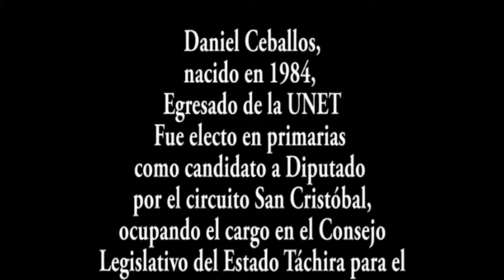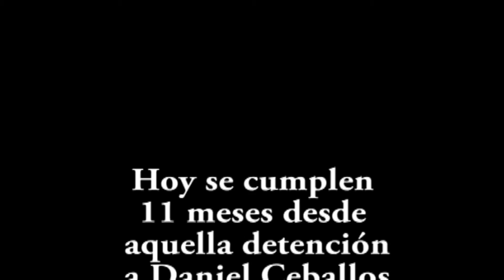Hoy cumple 11 meses detenido Daniel Ceballos